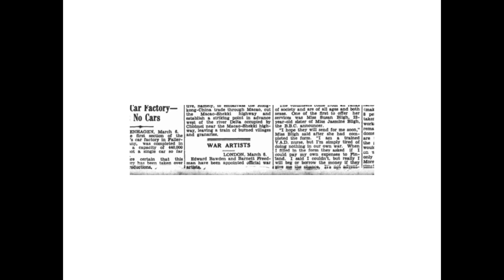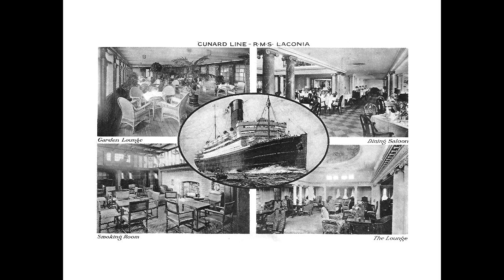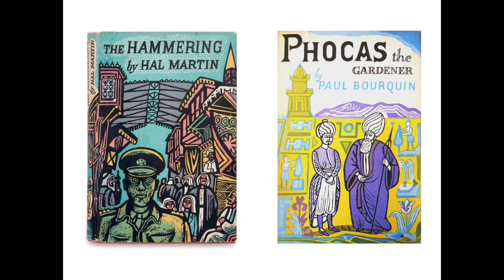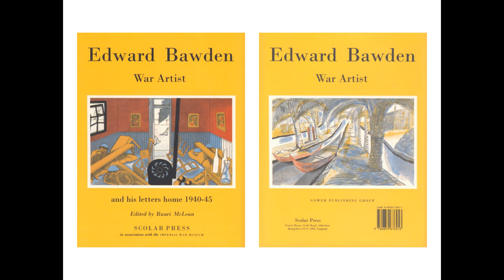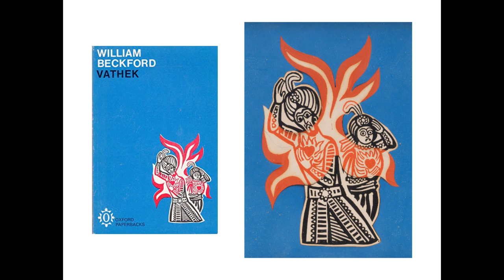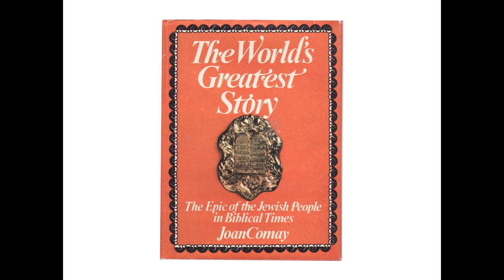Edward Bawden - War Artist and Beyond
Edward Bawden - War Artist and Beyond by Robjn Cantus